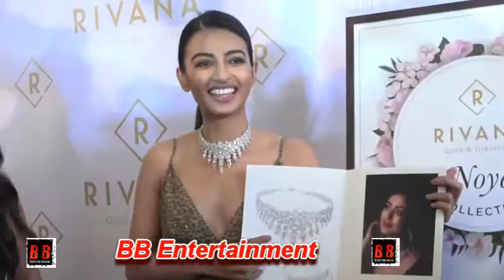Radhika Apte At The Launch Of Rivana New Collection NOYA